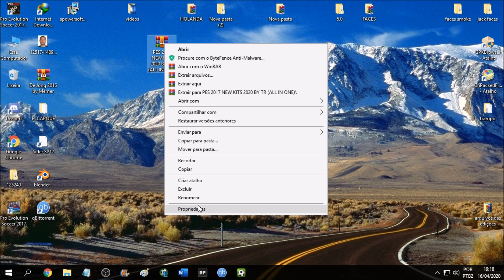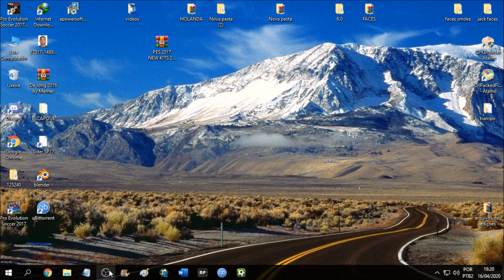PES 2017 KITS TEMPORADA 19/20 PARA ALL PATCHS